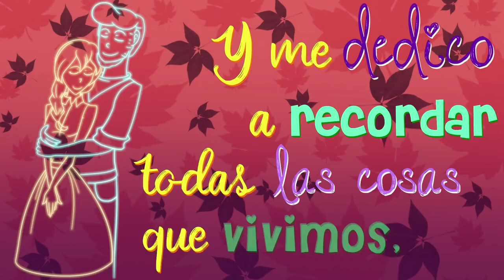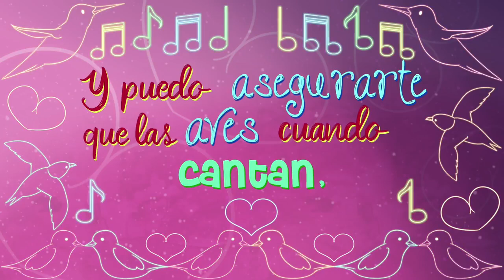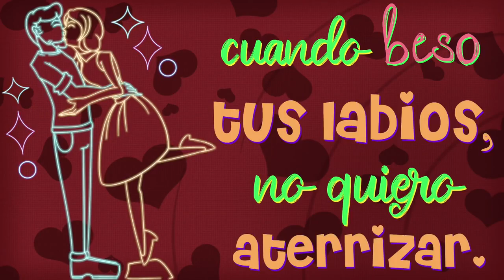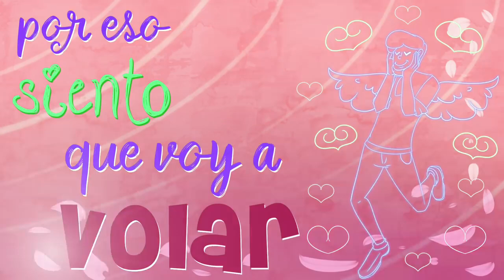Eres Tan Especial Que Hice Este Video Para Ti.